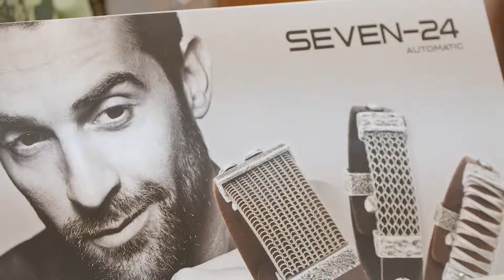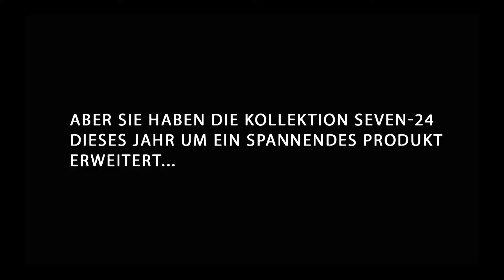Seven24-Mastermind Rudi Moser über die spannende Produkterweiterung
Neben den coolen, limitierten Automatik-Uhren gibt es nun eine eigene Seven24-Armbandkollektion – natürlich made in Italy.